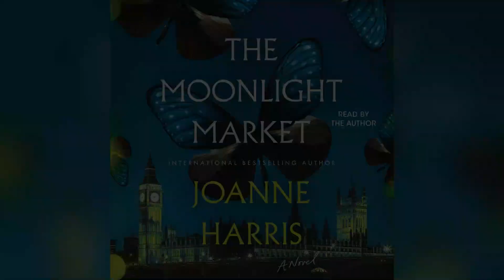Joanne Harris on her favorite scene in THE MOONLIGHT MARKET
Watch Joanne Harris discuss her favorite scene in her audiobook THE MOONLIGHT MARKET.

From New York Times bestselling author Joanne Harris comes a richly imagined and captivating novel of two colliding worlds.